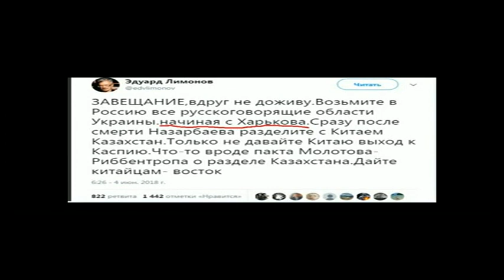Диалог 2 с ПОКЛОННИКОМ блогера доктор Фауст(Doctor Faust)